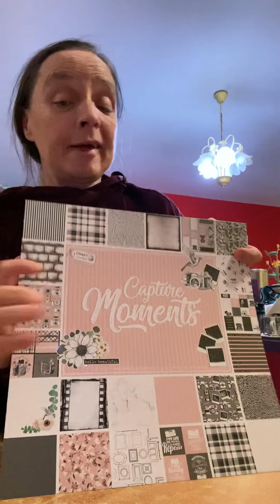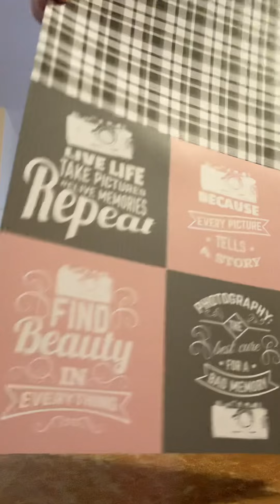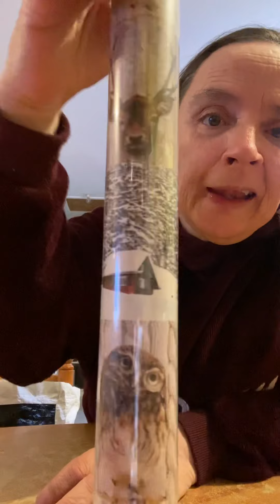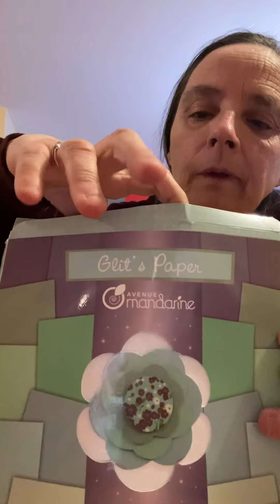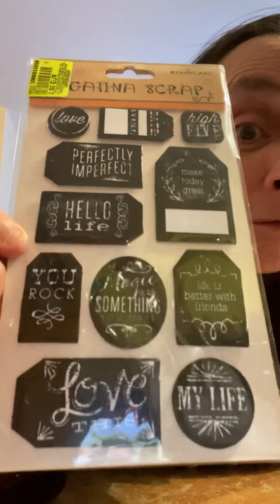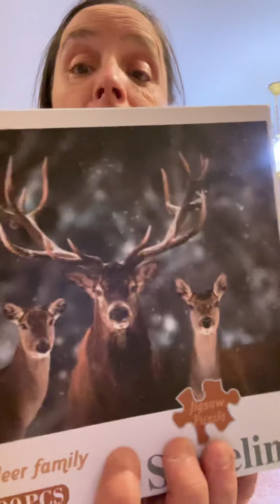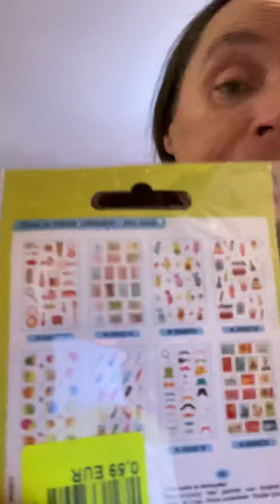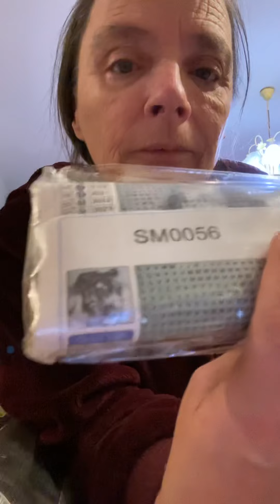Haul action et noz 😱🤣